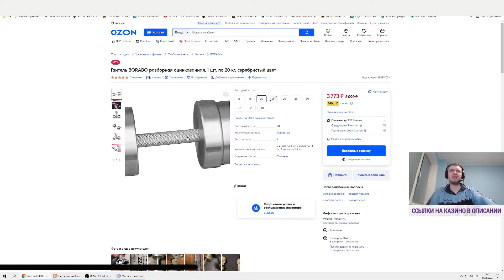Папич оценивает гантели